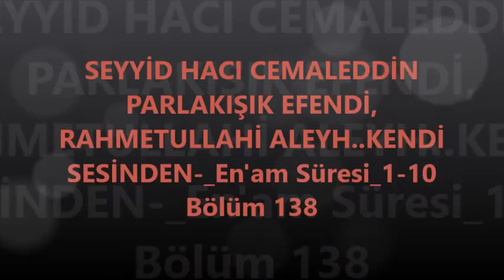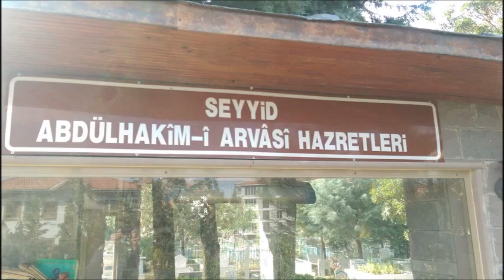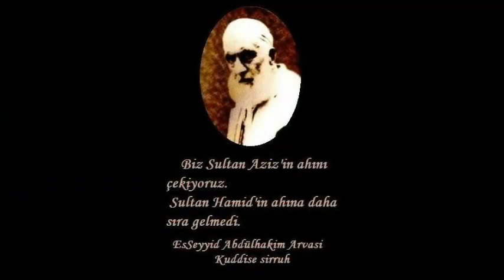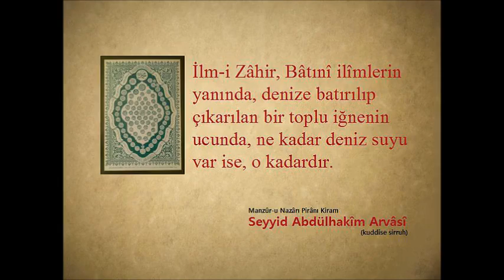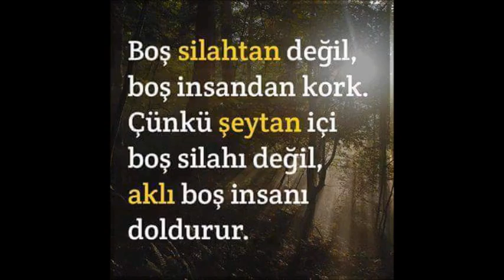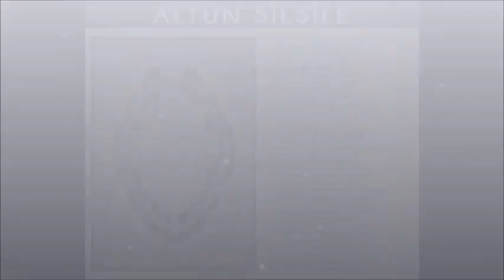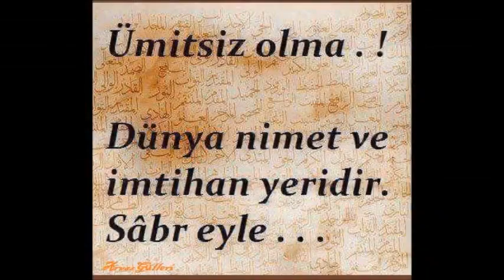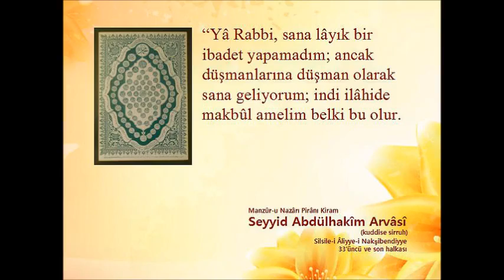SEYYİD HACI CEMALEDDİN PARLAKIŞIK EFENDİ, bölüm 139 (Gani üzgül)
En'am Süresi_1-10 Bölüm 139